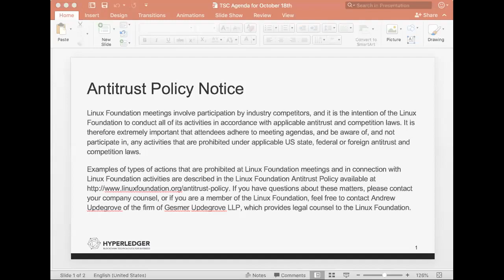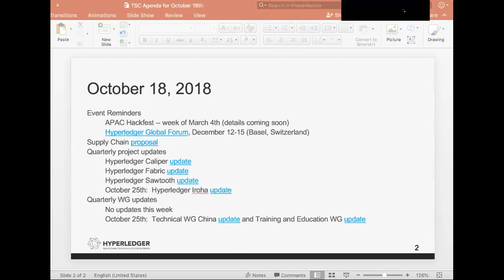2018 10 18 TSC Meeting